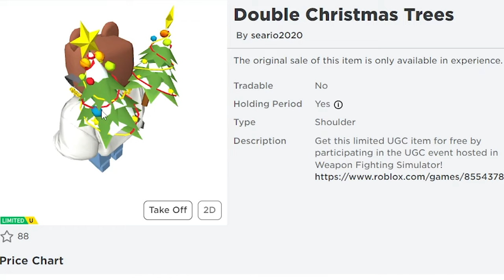วิธีรับคอสตูม Double Christmas Trees ในแมพ Weapon Fighting Simulator | ROBLOX